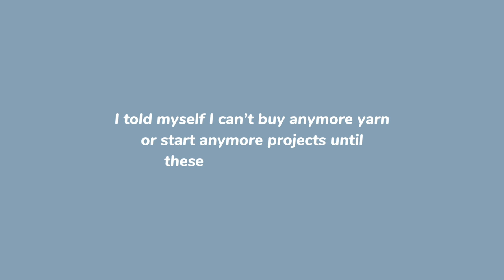Finishing all my WIPs before i can start my next project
I have so many things I want to make but told myself I could only start my next project until I'd finished all my work in progress projects!

Jumper pattern